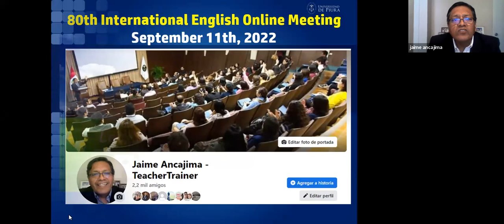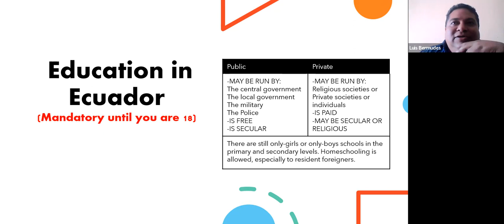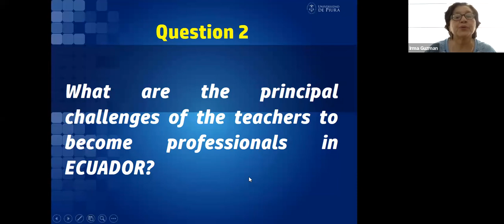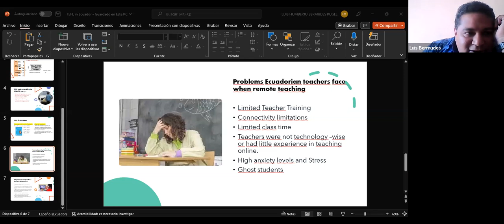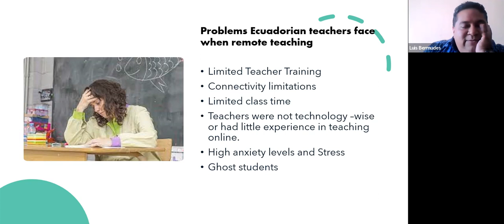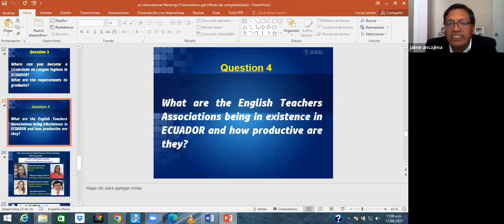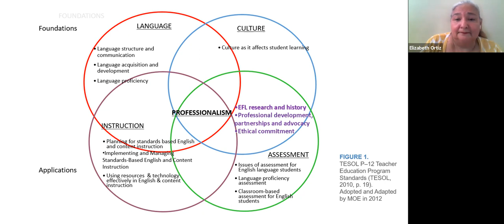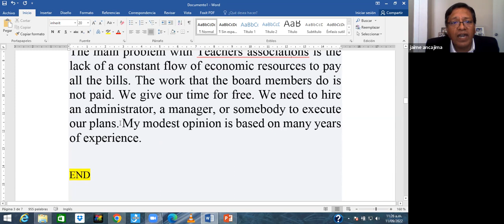81st International English Online Meeting:Teaching and Learning English inEcuador-September11th,2022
GUEST SPEAKERS BIODATA:
* Dennys has over 23 years of experience in the field of English language education. He has served as Director of the English Language Program (ELP) at a prestigious bilingual secondary institution in Samborondon, FUNDAEM-COPEI English Institute in Guayaquil, and he is currently leading the Language Center at Yachay Tech University in Urcuqui- Ecuador. Dennys has two degrees in Business administration, two Postgraduate Diplomas in Education,a Master's degree in Curriculum Design, a Master's degree in Bilingual Education, and he is pursuing a Ph.D. in Education. He has been a consultant for the Ecuadorian Ministry of Education, and an international keynote speaker at several prestigious conferences.

* Elizabeth Ortiz is a freelance TEFL Consultant/Trainer and Certified Facilitator. She has presented workshops in LatinAmerica and all over Ecuador. For the last 20 years, she has focused her Professional attention to develop and implement training and Professional Development Programs, the design of social interest projects with national and international non-profit organizations and a content reviewer of EFL coursebooks for international publishing companies. During her profesional life, Elizabeth has represented Ecuador in ELT Forums as an active member of the ELT and TESOL International Community.
She holds a MATESOL and an OTA Certificate on ELT Management. Elizabeth teaches EFL at Universidad Técnica Estatal de Quevedo . She is also the General Director of World English Institute in Ecuador.

* Irma has worked in the educational field as a teacher trainer, program administrator, and professor of Masters and TEFL Certificate programs for over 30 years. She holds a Master’s degree in TESOL and Administration of Bilingual Programs. She also has a B.A. in Psychology and she is a Clinical Psychologist.

She is currently a member of the Academic Committee at Universidad Casa Grande in the Graduate Schools. She is the CEO and founder of Experimenta el Mundo, in which she shares her wide experience in exchange programs and establishing international agreements worldwide.

* Luis Bermudes holds a master’s degree in Teaching English as a Foreign Language. He is the author of Blood Type (2002), Antonio (2005), Wetback (2007) and Alessandro, a Story of Fall and Redemption (2015). He has also published in Spanish, El Colegio del Fin del Mundo (2013). He currently works at Universidad de Guayaquil, and in the past, he has worked as an English teacher and teacher trainer for other prestigious institutions. He has presented in several congresses, inside and outside Ecuador and his main interest is in Reading and Writing.